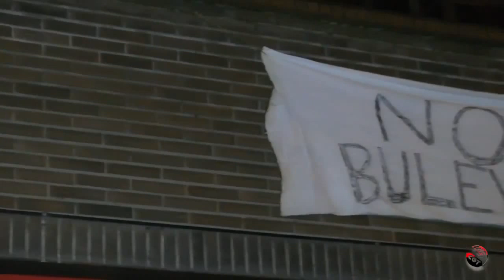Vecino explica las movilizaciones de Gamonal 15-1-2014